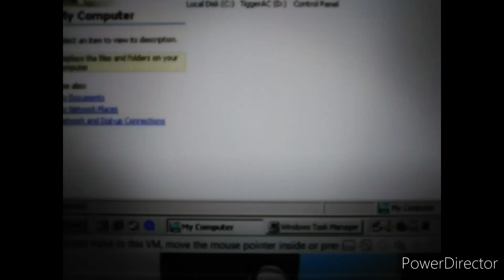StarFlyers: Royal Jewel Rescue Full Playthrough